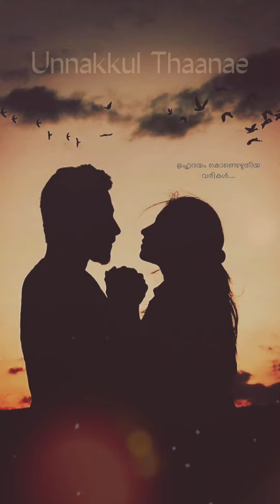Porkalam Ravi G Cover Thenali